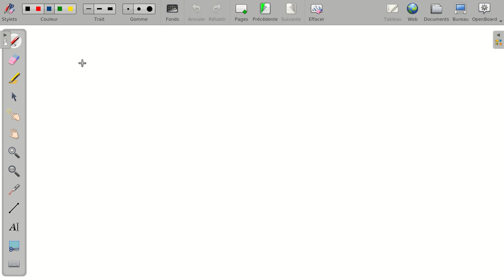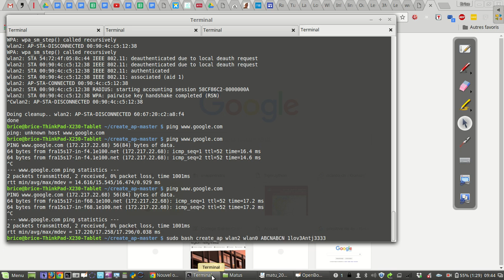Géométrie espace - résumé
Vecteurs, normes, produits scalaire, vectoriel et mixte, équation de plan, droite et sphère.